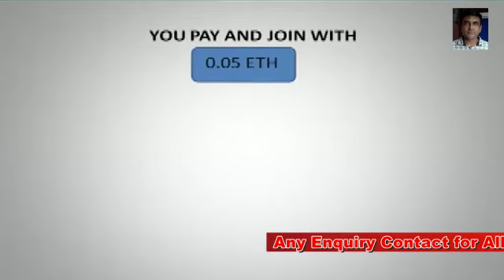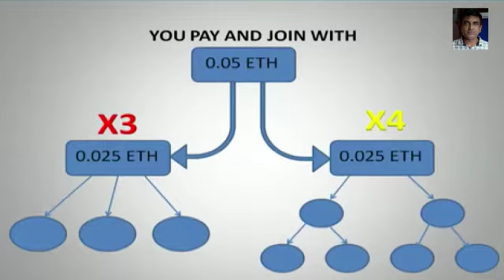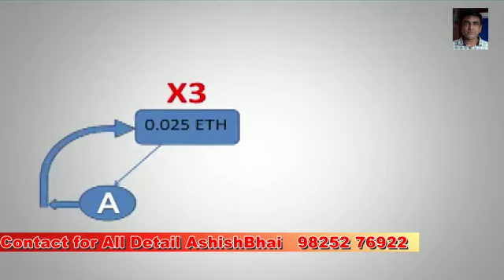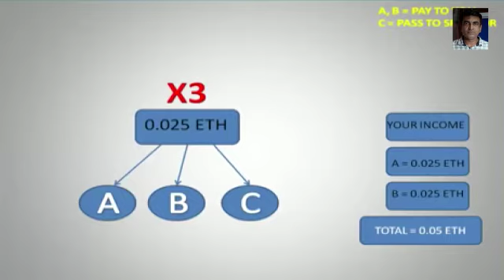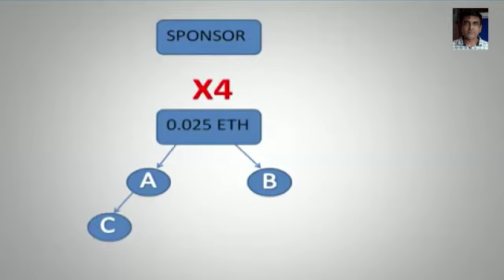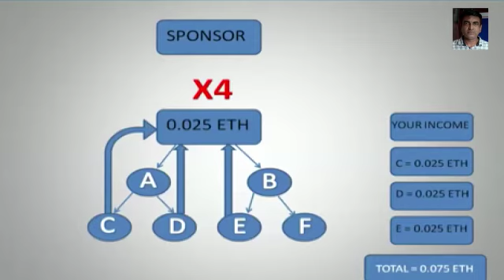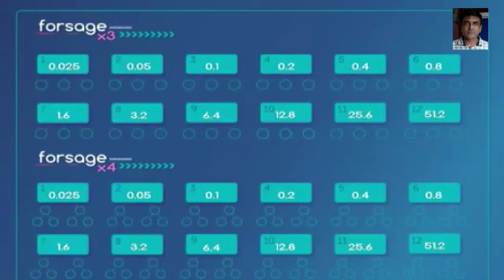Forsage plan ( bobby group ) Mo +91 9825276992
Forsage plan ( bobby group ) Mo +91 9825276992 .India